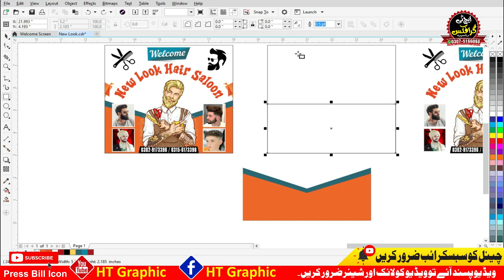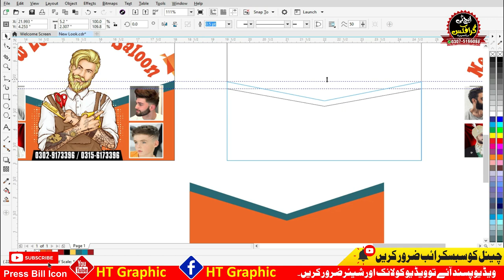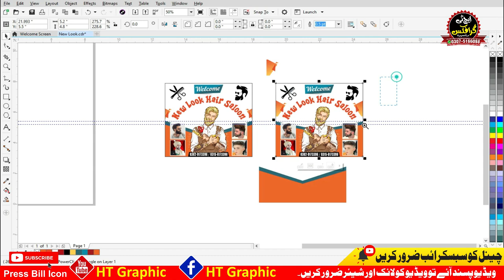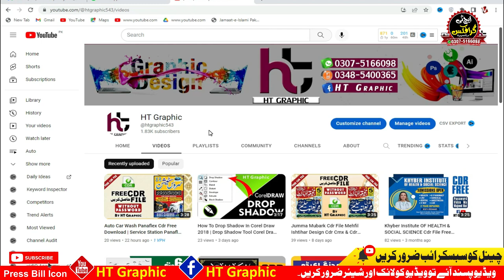New Look Barber Shop | Hair Saloon | Banner Design Free Cdr Without Password Download By HT Graphic